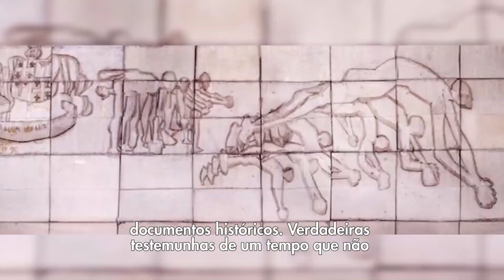Acervo artístico do Clube - Curitibano Cult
O acervo artístico do Clube Curitibano é um tributo aos artistas paranaenses. São esculturas, pinturas à óleo, talhas, aquarelas de artistas consagrados como João Turin, Lange de Morretes e Poty Lazzarotto.
Neste programa a gente fala da importância dessas obras para a cultura do estado, bem como para o patrimônio do Clube e dos associados.